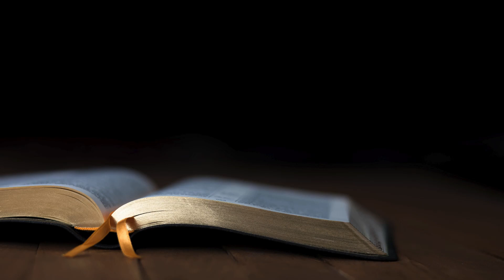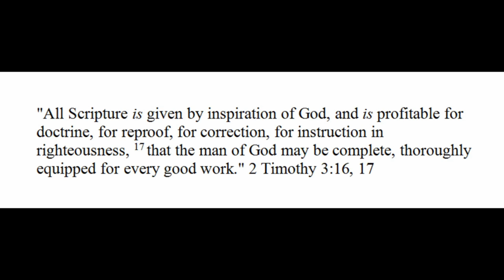The Four Gospels